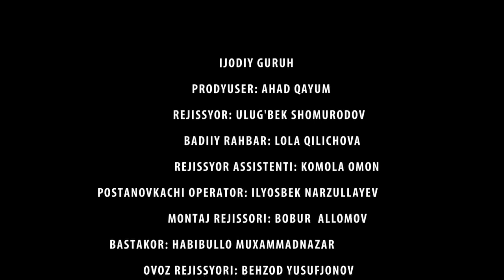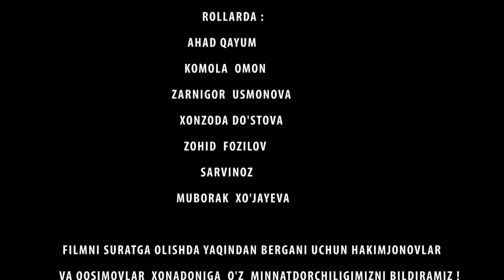AKA VA SINGIL - O'ZBEK FILM